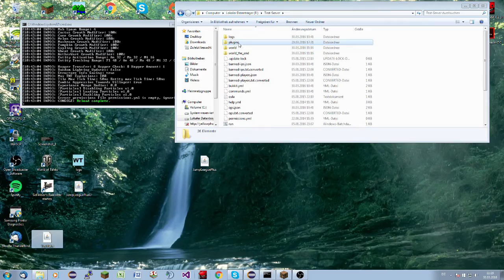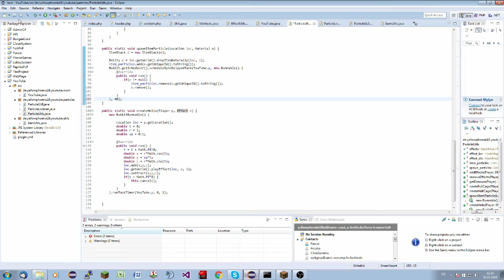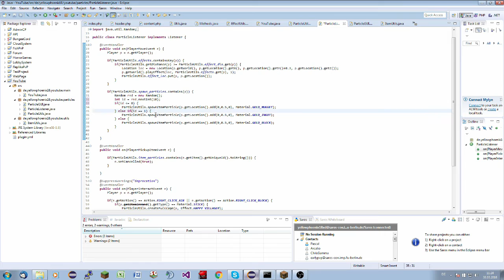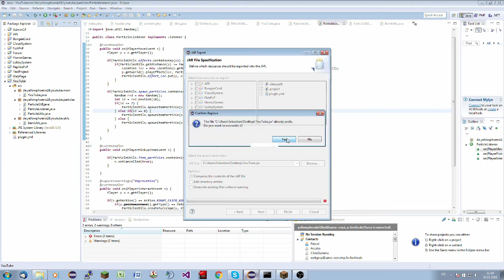ParticleEffects || #5 (Item-Particle)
Heute zeige ich euch, wie ihr Items als Partikel verwendet.

Mein Server:

TeamSpeak3: horrorlabs.eu